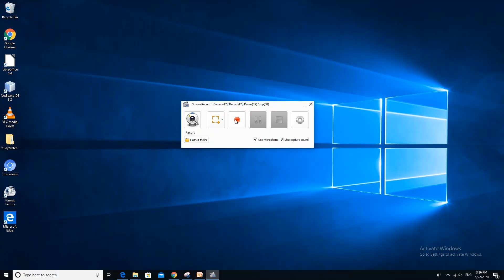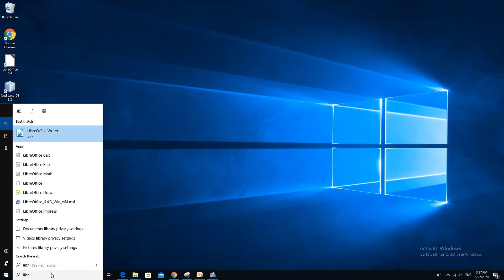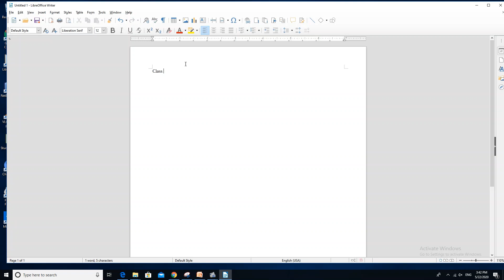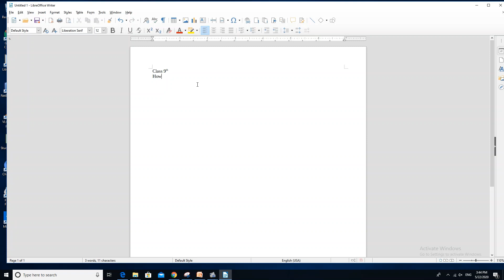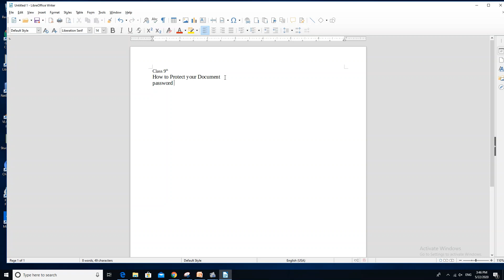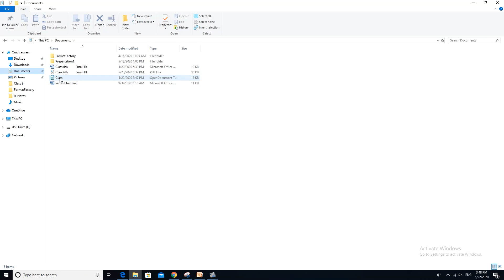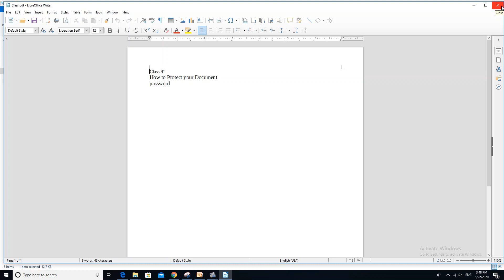Class 9 Digital Documentation 3